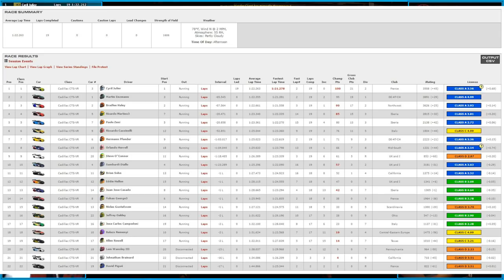iRacing: Cadillac CTS-VR at Mid Ohio - Battle Cruiser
Another race from Mid Ohio - will I mess up turn one once more?
SoF 1606

Many THANKS to my supporters:

xhillb61
Todd Johnson
Leo W.
Andreas Varga
PegaMixel
Paul Vaughan
Yannic Tschickardt
Hassan Khalid

Computer:
MoBo: Gigabyte Z87-D3HP
CPU: Intel i5 4670K (not OCed yet)
GPU: ASUS R9 280X 3 GB (slightly OCed)
RAM: 8 GB DDR3

Monitors:
24'' 16:10 1920x1200
1x Samsung 2433
2x HP LA2405wg

Wheel:
Thrustmaster T500RS modded:

7 different wheel rims and paddle shifter unit

Dashes:
Samsung Galaxy SII plus and ASUS Transformer running DashMeterPro